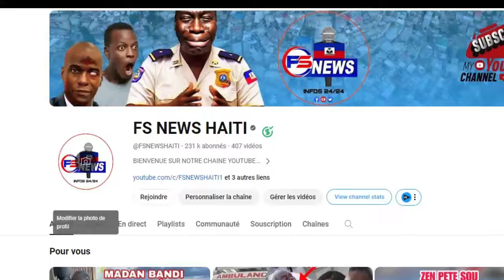Bwa kalenPou Bandi sa, Izo Bay Prizonye Zam Pou Batay la, Ariel Bloke Okap